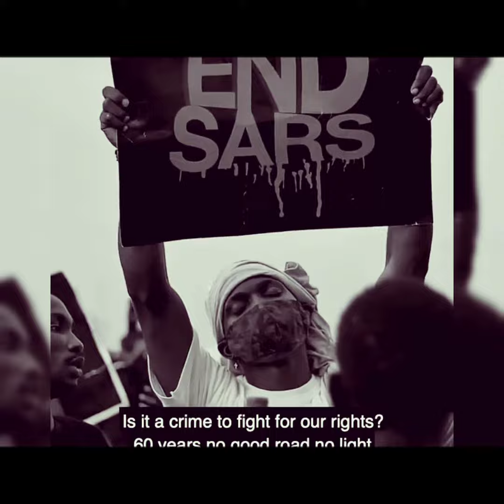Zlatan ibile buy more diamonds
Nigerian musician zlatan ibilr